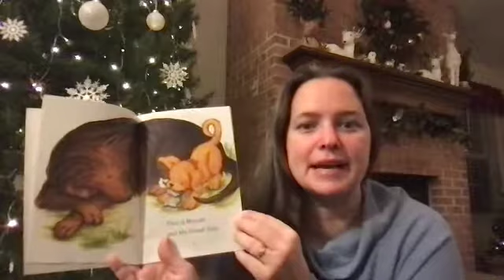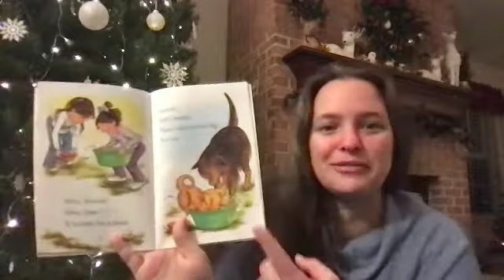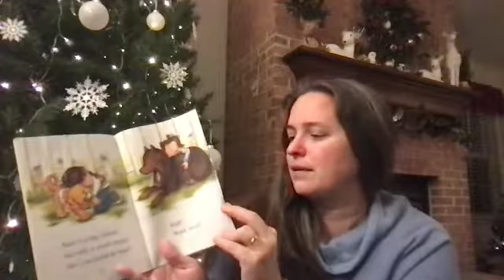Biscut's Big Friend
by Alyssa Satin Capucilli